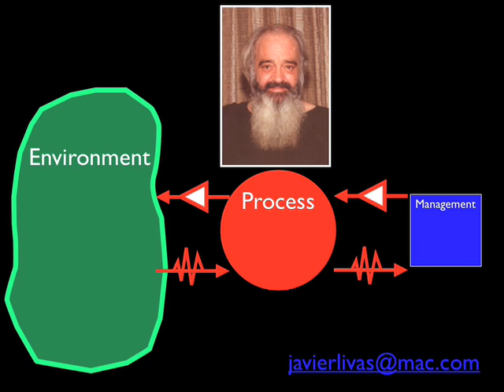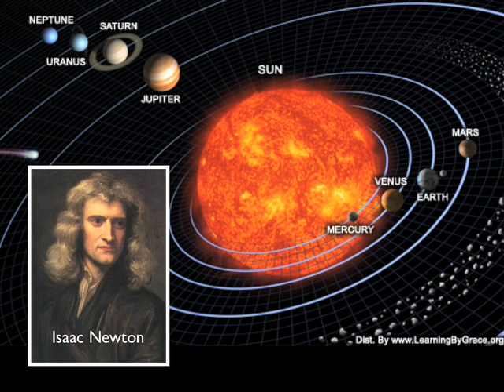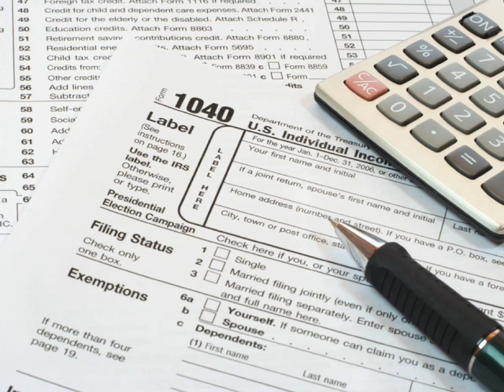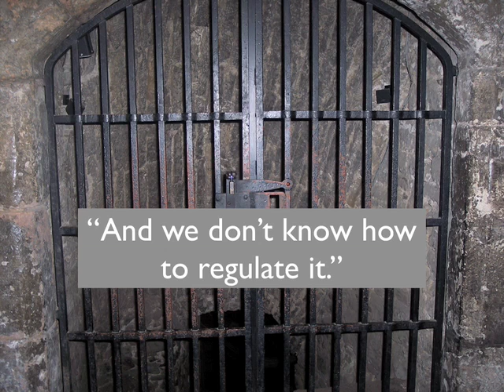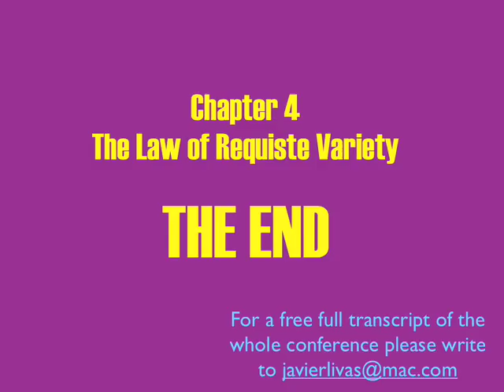Ashby's Law of Requisite Variety and Autonomy / Stafford Beer // Javier Livas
Stafford Beer explains the Law of Requisite Variety, also called Ashby's Law in honor of W.Ross Ashby his cybernetician friend. Beers ponders on the dangers of the inability to foresee the consequences of the variety explosion due to come in the future as everybody wants more and more autonomy.